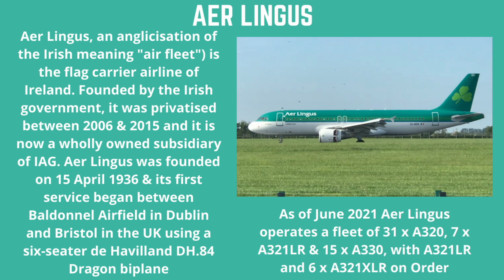AER LINGUS *OLD LIVERY* Airbus A320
Aer Lingus (/ˌɛər ˈlɪŋɡəs/ air LING-gəs; an anglicisation of the Irish aerloingeas [ˌeːɾˠˈl̪ˠɪɲɟəsˠ], meaning "air fleet") is the flag carrier of Ireland. Founded by the Irish Government, it was privatised between 2006 and 2015 and it is now a wholly owned subsidiary of International Airlines Group (IAG). The airline's head office is on the grounds of Dublin Airport in Cloghran, County Dublin.

Formed in 1936, Aer Lingus is a former member of the Oneworld airline alliance, which it left on 31 March 2007. After the takeover by IAG, it was expected that Aer Lingus would re-enter Oneworld, however, at a press briefing on 15 November 2017 the airline's then CEO Stephen Kavanagh stated that the airline has "no plans to join Oneworld". The airline has codeshares with Oneworld, Star Alliance and SkyTeam members, as well as interline agreements with Etihad Airways, JetBlue Airways and United Airlines. Aer Lingus has a hybrid business model, operating a mixed fare service on its European routes and full service, two-class flights on transatlantic routes.

Ryanair owned over 29% of Aer Lingus stock and the Irish state owned over 25% before being bought out by IAG in 2015. The state had previously held an 85% shareholding until the Government's decision to float the company on the Dublin and London stock exchanges on 2 October 2006. The principal group companies include Aer Lingus Limited, Aer Lingus Beachey Limited, Aer Lingus (Ireland) Limited and Dirnan Insurance Company Limited, all of which are wholly owned.

On 26 May 2015, after months of negotiations on a possible IAG takeover, the Irish government agreed to sell its 25% stake in the company. Ryanair retained a 30% stake in Aer Lingus which it agreed to sell to IAG on 10 July 2015 for €2.55 per share. In August 2015, Aer Lingus' shareholders officially accepted IAG's takeover offer. IAG subsequently assumed control of Aer Lingus on 2 September 2015.